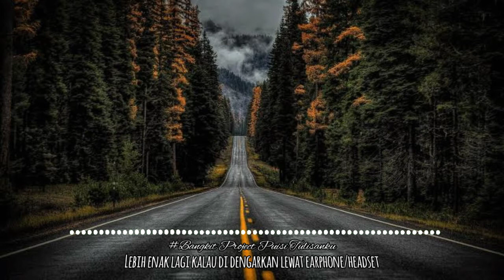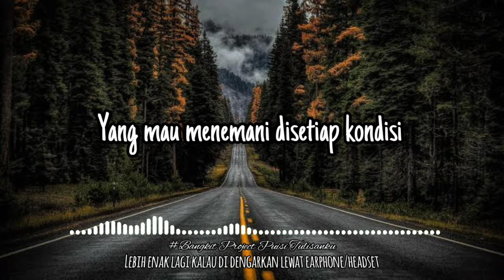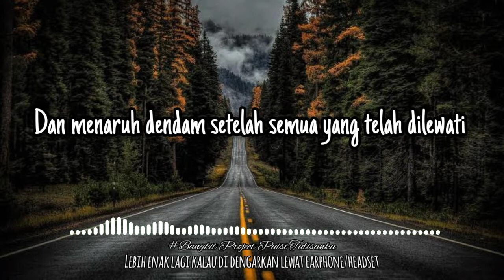MUSIKALISASI PUISI SEPI SUNYI SENDIRI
____________Judul Puisi____________
                SEPI SUNYI SENDIRI

Penulis/pencipta: Wil Muhammad
Pengisi suara: Wil Muhammad
Copyright by Bangkit Project

musikalisasi puisi yang bikin nangis, musikalisasi puisi z, juara 1 musikalisasi puisi, musikalisasi puisi 2021, musikalisasi puisi 2020, Musikalisasi puisi sepi sunyi sendiri,
musikalisasi puisi bahasa inggris dan artinya, musikalisasi puisi bunda,
cara edit musikalisasi puisi, musikalisasi puisi fiersa besari tanpa vokal,
musikalisasi puisi helvy tiana rosa, musikalisasi puisi 30 detik,
story wa musikalisasi puisi 30 detik,
musikalisasi puisi sedih 30 detik,
musikalisasi puisi rindu 30 detik,
musikalisasi puisi cinta 30 detik,